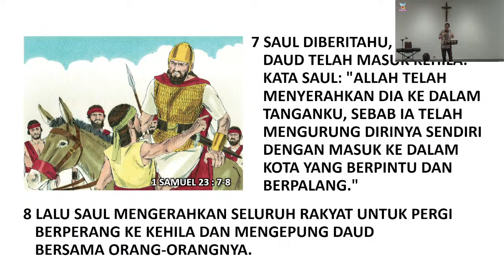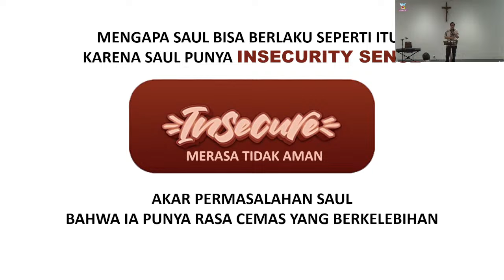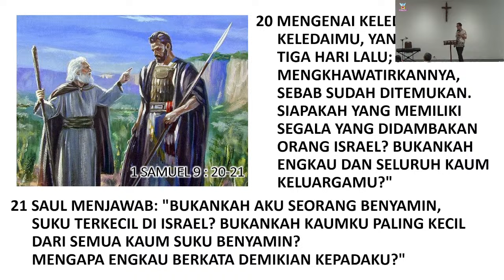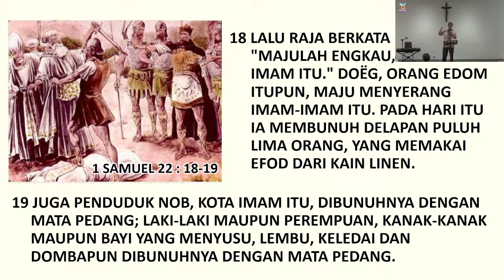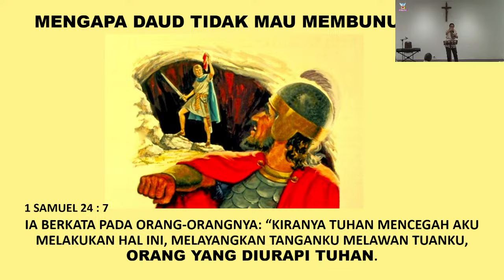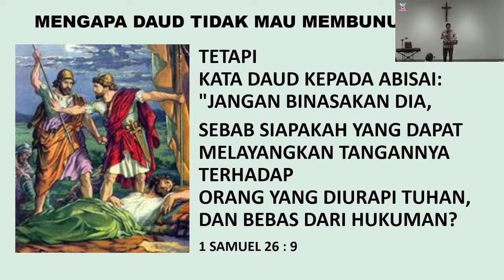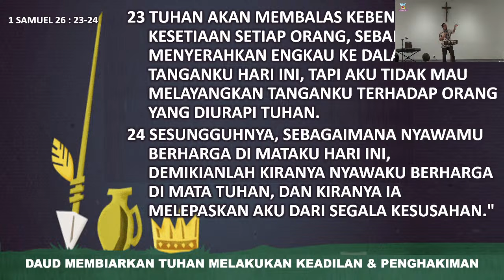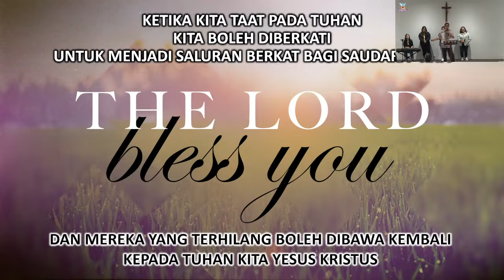OBEDIENCE TO GOD, DAUD VS SAUL OLEH WILHELMUS M.S.HANJAYA